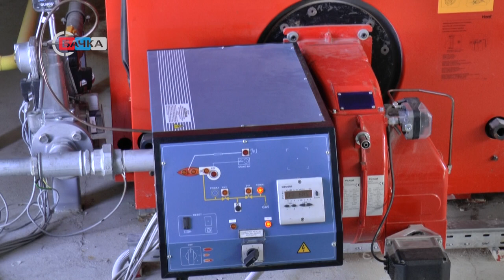24 10 2019 Na prečistaču otpadnih voda u Vrbasu proizvodnja bio gasa u probnoj fazi